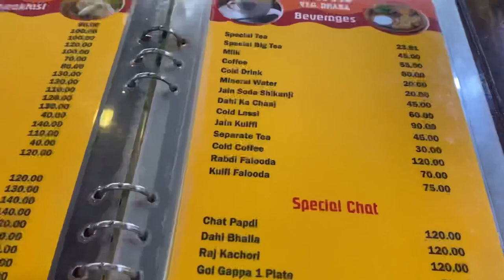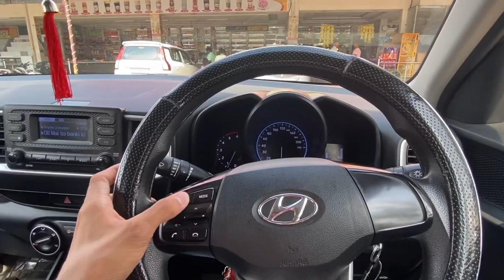After 1 year, I saw my room 🥹 || typical life of a foreign student 👨‍🎓